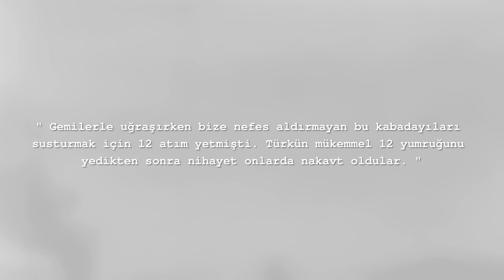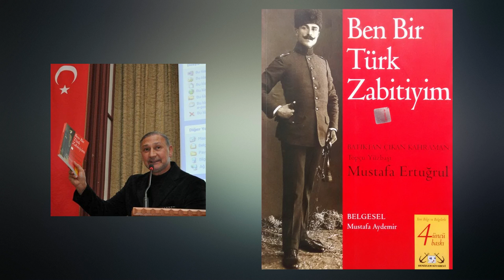Dünyada Bir Uçak Gemisini Batıran İlk Kişi: Mustafa Ertuğrul - Bölüm 1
Topçu Yüzbaşı Mustafa Ertuğrul Aker, 27 Aralık 1916 tarihinde Ben-My-Chree isimli İngiliz uçak gemisini sulara gömdü. Hikayesi yıllarca saklı kaldıktan sonra, Mustafa Aydemir tarafından gün yüzüne çıkarıldı.

Yazan & Seslendiren: M.Can Kalay
Video & Montaj: Bora Tanrıkulu

Kaynakça:
Ben Bir Türk Zabitiyim - Batıktan Çıkan Kahraman Mustafa Ertuğrul
Yazar: Mustafa Aydemir
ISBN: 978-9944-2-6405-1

Ayrıca Recep Badem'e bize bu konuyu önerdiği için çok teşekkür ediyoruz.

NOT: Videoda olayı betimlemek amacı ile temsili savaş görüntüleri kullanılmıştır.